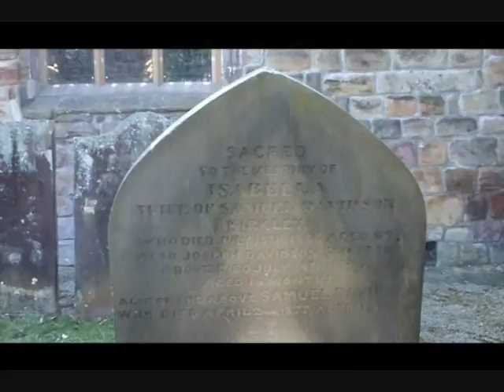Exdodus film trailer by Ben Crawford, Paul Carr and Ben Hill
hey everyone here is something out the blue, yes i do mostly music videos but thought i would pull this out and upload. this was an old media studies video starring ben h, ben c and tom "lucifer" g. ino its not the best but it was one hell of a laugh recording it tell me what you think